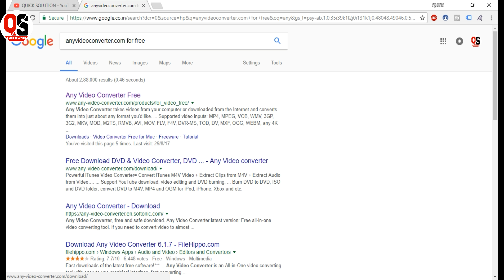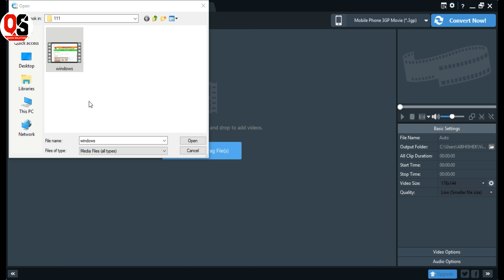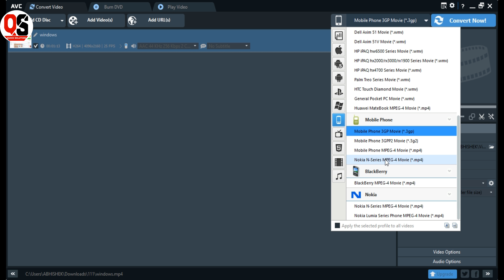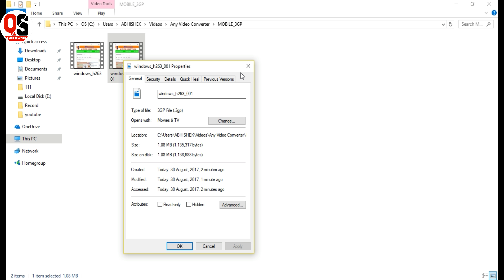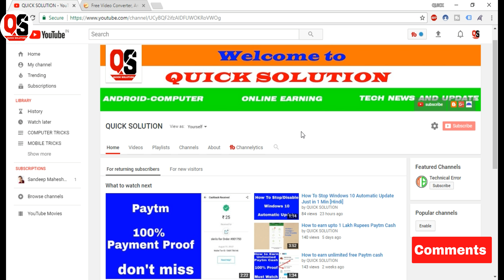How To Convert Any Video To Any Format [Hindi] | Any video converter Tutorial | Avc tutorial hindi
In this video you can learn how to convert any video to any format, and also Reduce any video size. All Process are done with the help of AVC or any video converter. This is one of the best video converter software.